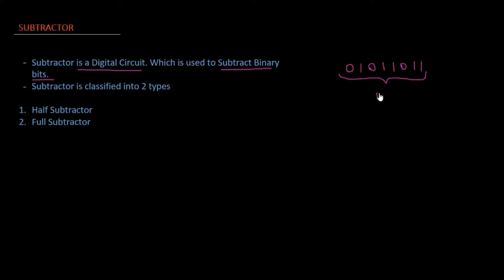Half Subtractor in Malayalam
This is a Class for Electrical and Electronics Engineering and Diploma Students in Malayalam for understand the working of Half subtractor.